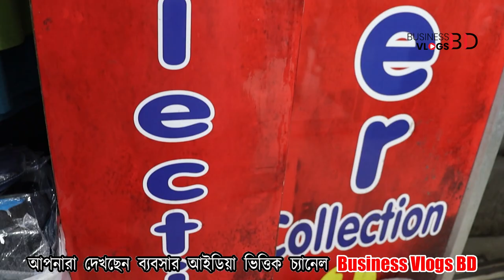আন্ডার প্যান্ট পাইকারি দোকান | Under Pant Wholesale Price in Bangladesh | Under Wear Price | Socks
আন্ডার প্যান্ট পাইকারি দোকান | Under Pant Wholesale Price in Bangladesh | Under Wear Price | Socks || Business Vlogs BD
ঠিকানা:
Boxer Collection
2nd Floor Shop No #1,
Noorjahan Super Market,

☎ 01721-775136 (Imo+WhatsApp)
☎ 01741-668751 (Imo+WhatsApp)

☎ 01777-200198